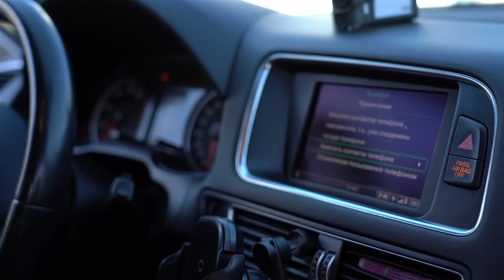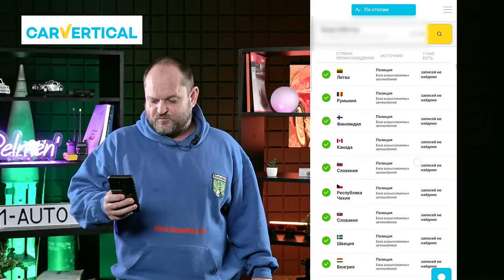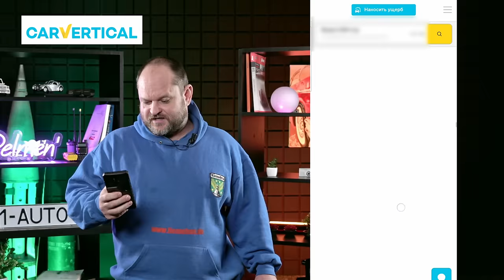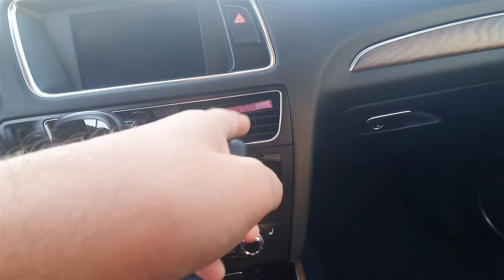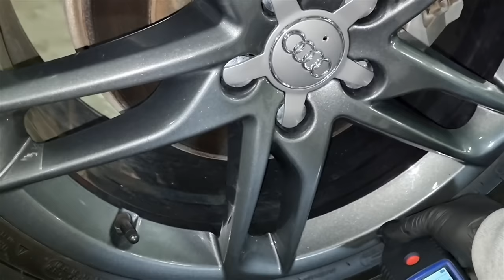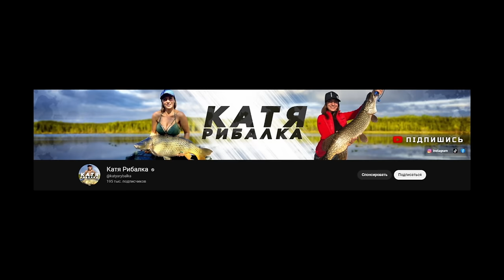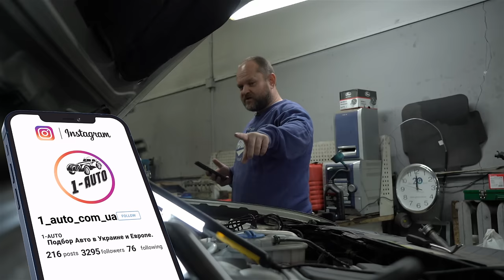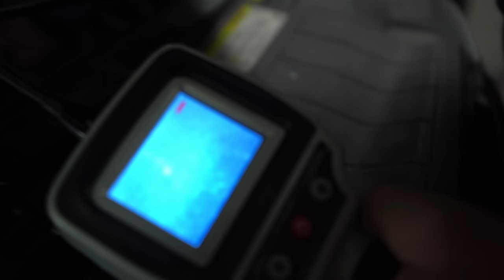ОГЛЯД АУДІ БЛОГЕРА РИБАЧКИ | Audi для рибалки Автопідбір Украиїна 1-AUTO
🟢 Карвертикал зі знижкою -20%: Промо код 1-AUTO

Тайм коди:
00:00 - 00:26 привітання
00:26 - 06:07 первинний огляд
06:07 - 06:45 заїжджаємо на сто
06:45 - 07:32 колеса
07:32 - 15:25 огляд ходової
15:25 - 20:49 огляд двигуна
20:49 - 24:54 ендоскопія
24:54 - 28:35 рекомендації покупцю
28:35 - 29:49 міркування з колегами
29:49 - 30:22 діалог з продавцем та покупцем
30:22 - 31:37 читаємо авто
31:37 - 31:55 констатуємо плюси та мінуси авто
31:55 - 35:52 вердикт